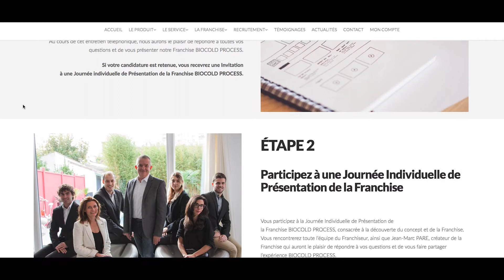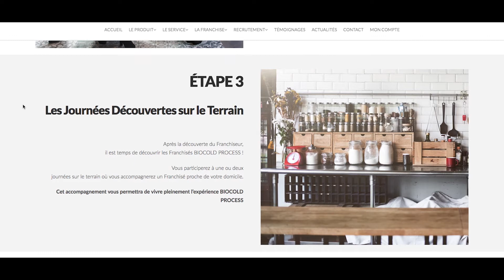BIOCOLD PROCESS - LES FRANCHISÉS - Sam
Ce qui fait de BIOCOLD PROCESS une franchise vraiment originale ?

-         Distribuer un procédé unique
-         La récurrence des revenus : les clients payent chaque mois leur contrat de LocaPrest ce qui vous permet de générer un chiffre d’affaires grandissant au fil des mois et des années.
-         L’indépendance qui vous offre une vie privée et professionnelle équilibrée

BIOCOLD PROCESS vous intéresse ? Découvrez nous plus en détails sur notre

BIOCOLD PROCESS est Partenaire Officiel du Syndicat des "Maîtres Cuisiniers de France", Partenaire Officiel du Synhorcat, Partenaire Référencé de UMIH Achats, L'Hôtellerie Familiale, Les Restaurateurs de France, Les Maîtres Cuisiniers de France